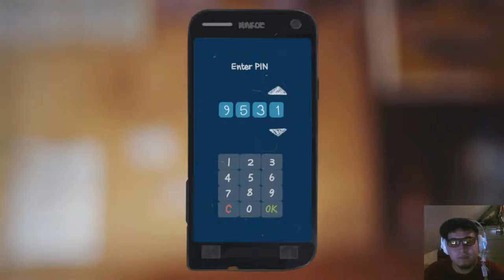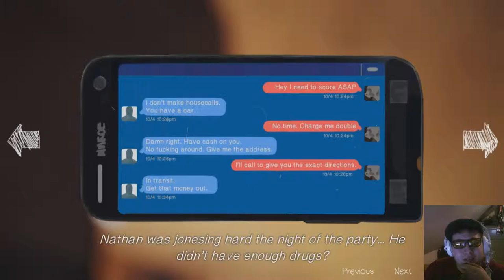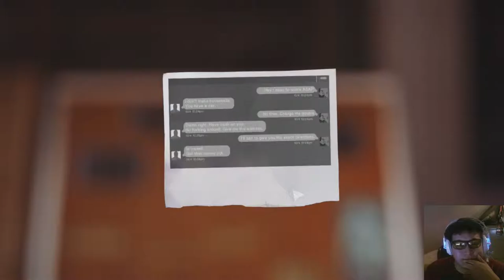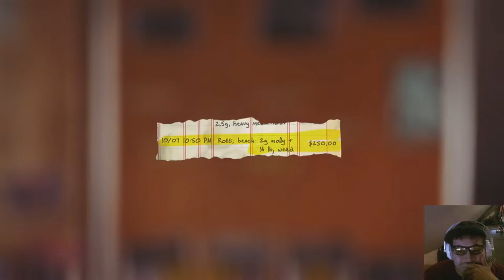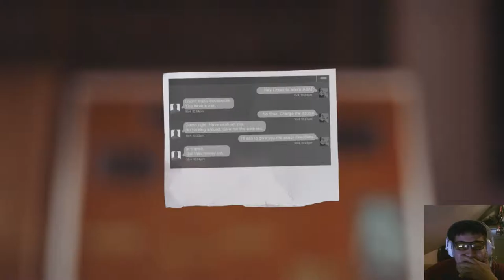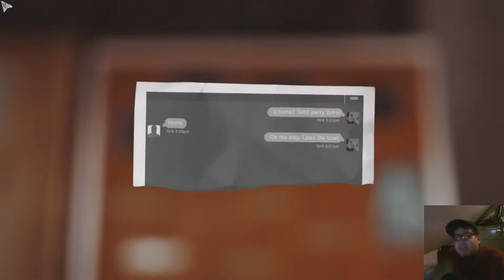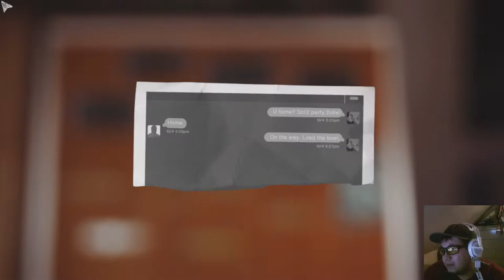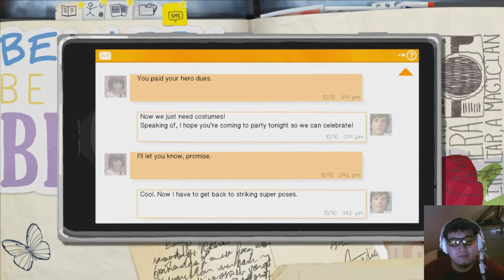Putting the Pieces Together(Life is Strange w/ Aphex - Episode 4 - Part 5)[1080p 60FPS]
What is Life is Strange?

Check out the links below to be up to date on when I stream!